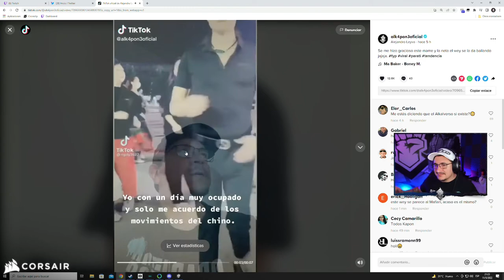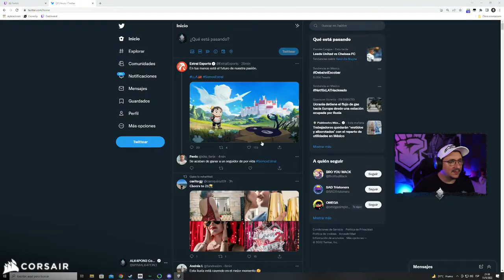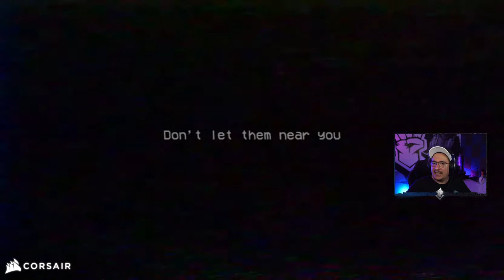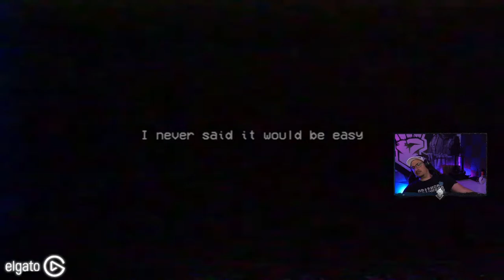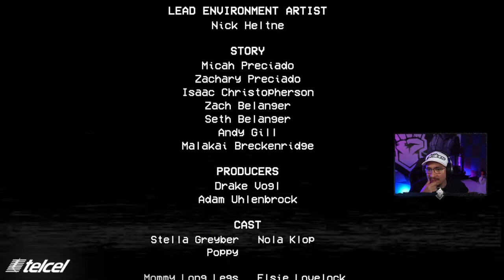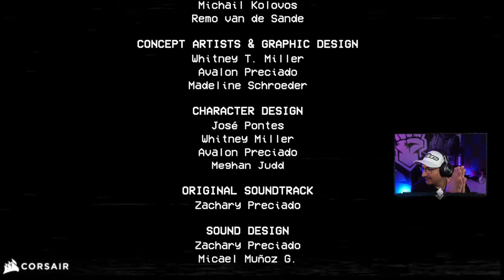ALKAPONE JUEGA A POPPY PLAYTIME CHAPTER 1 Y 2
si quieres ver mas variedad de contenido de Alkapone visita su canal de twitch: